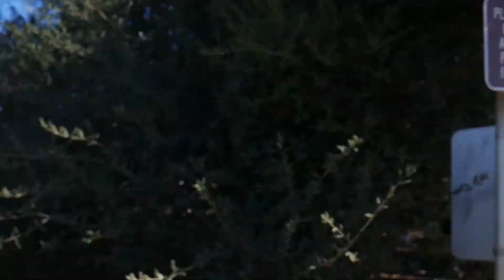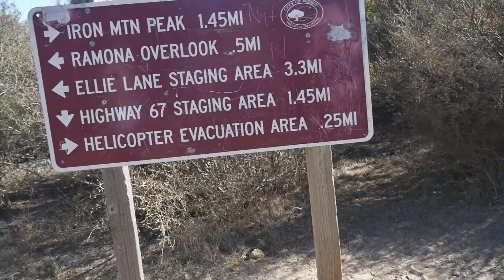Ran Out Of Water! | Iron Mountain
This time we decided to hike up the Iron Mountain Trail, & it was hotter than we expected...